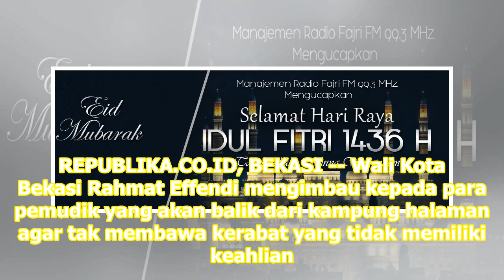Wali Kota Bekasi Imbau tak Bawa Kerabat tanpa Keahlian | Republika Online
Pengangguran di Kota Bekasi sekarang ini mencapai 150 ribu orang. REPUBLIKA.CO.ID, BEKASI -- Wali Kota Bekasi Rahmat Effendi mengimbau kepada para pemudik yang akan balik dari kampung halaman agar tak membawa kerabat yang tidak memiliki keahlian. Hal itu guna mencegah meningkatnya beban lingkungan d...